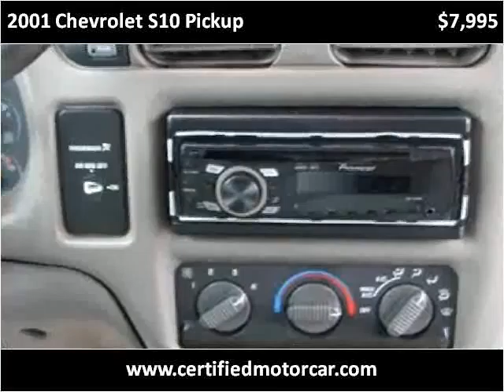2001 Chevrolet S10 Pickup Used Cars Fairfax VA